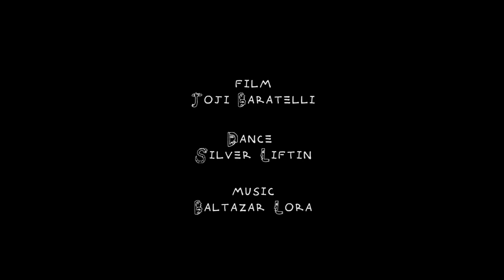CHIASM: Installation + Performance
Chiasm: Experiment and Art Installation
December 6, 2019
Audio:
Dance Performance by Silver Liftin
Cinematography by Joji Baratelli
Audio by Baltazar Lora